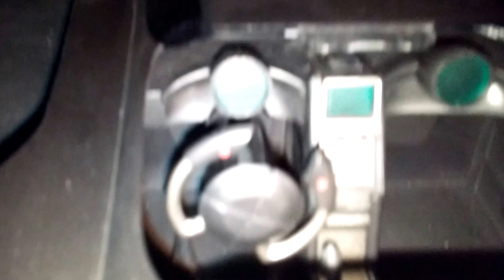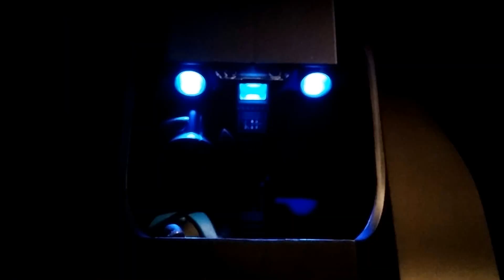The Batsignal! Part 1!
Better version and well lit deluxe BTAS Batmobile with working lights. Completed with two 6" Batman and Robin figurines. Fully articulated with multiple hands and fists, and gadgets.  Look for Nightwing sitting inside of the Batmobile. I appreciate your help and support.